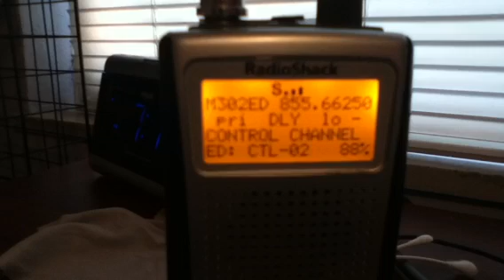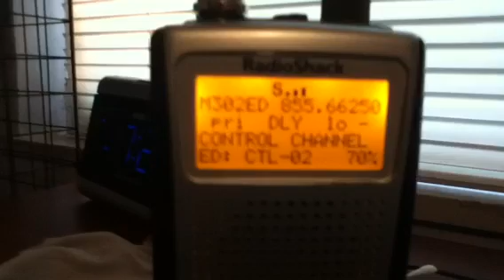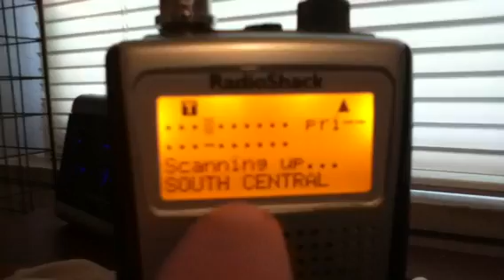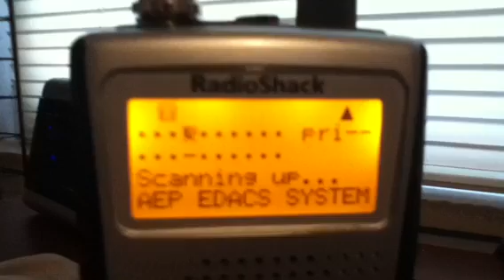Radioshack Pro-164/163 Trunking Setup (EDACS)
I will show you how to program an EDACS system with AFS mode.